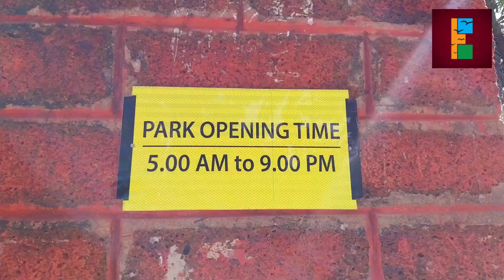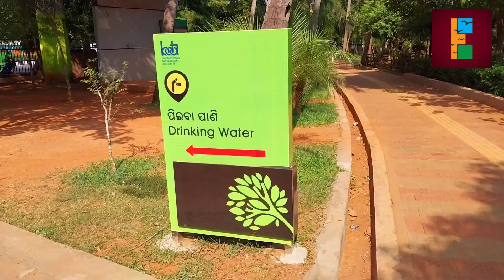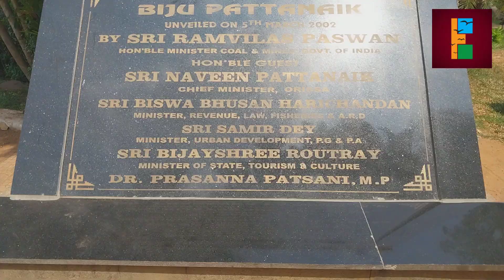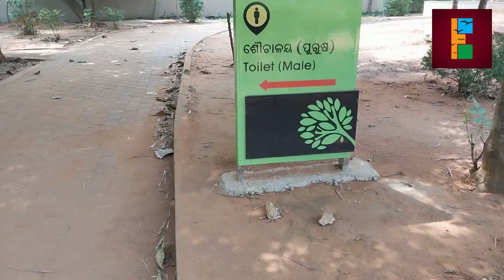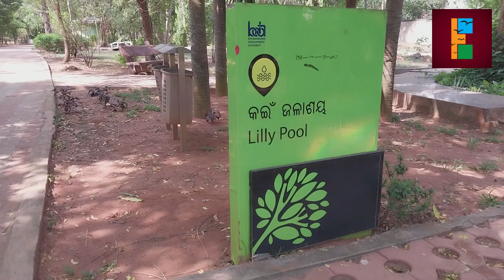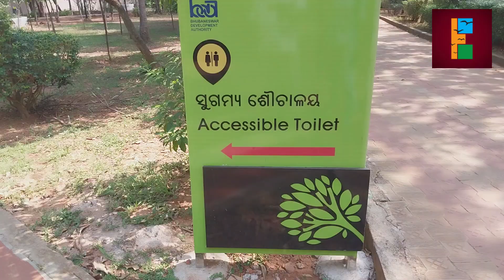Biju Patnaik Park | Odisha | explore and experience | travel vlog | Sini Gopalan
Biju Patnaik Park, Bhubaneswar, Odisha